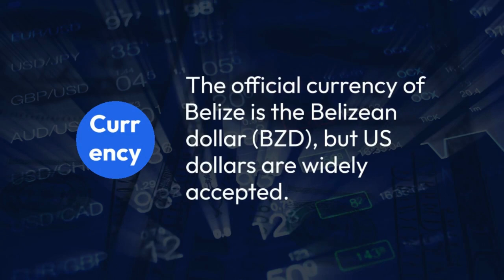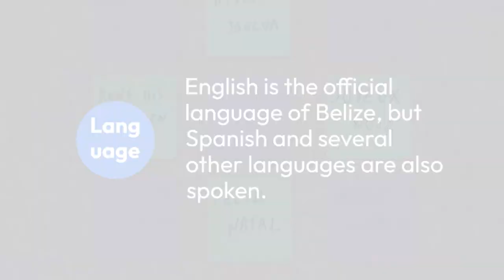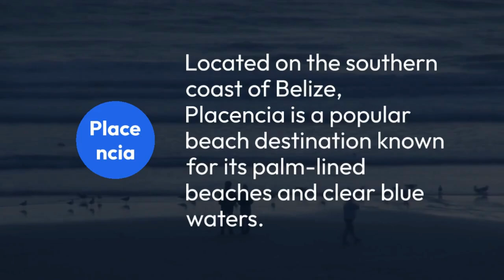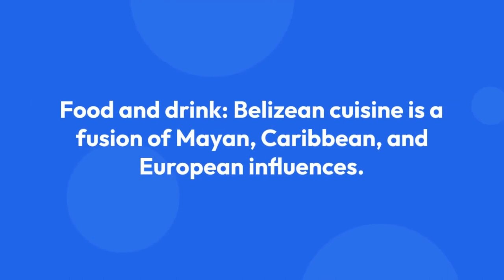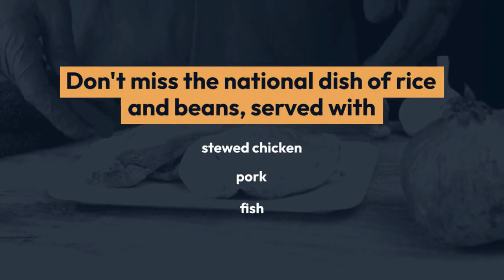Belize: Your Ultimate Travel Guide to Central America's Hidden Gem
Welcome to Belize, a beautiful country in Central America known for its stunning beaches, vibrant culture, and diverse wildlife. Here's a travel guide to help you plan your trip:

When to go: The best time to visit Belize is between December and April, when the weather is dry and temperatures are comfortable.

Getting there: You can fly directly to Belize City from major cities in North America, Central America, and the Caribbean. Alternatively, you can take a bus from neighboring countries.

Currency: The official currency of Belize is the Belizean dollar (BZD), but US dollars are widely accepted.

Language: English is the official language of Belize, but Spanish and several other languages are also spoken.

Places to visit:

Ambergris Caye: This island off the coast of Belize is known for its beautiful beaches, world-class snorkeling and diving, and laid-back vibe.

Caye Caulker: Another island off the coast of Belize, Caye Caulker is smaller and more relaxed than Ambergris Caye. It's a great place to unwind and enjoy the beach.

Belize City: The largest city in Belize, Belize City is a hub of culture and history. Visit the Museum of Belize, stroll along the seafront, and enjoy the local cuisine.

San Ignacio: This charming town in western Belize is known for its nearby Mayan ruins, including Xunantunich and Cahal Pech.

Placencia: Located on the southern coast of Belize, Placencia is a popular beach destination known for its palm-lined beaches and clear blue waters.

Things to do:
Snorkeling and diving: Belize is home to the world's second-largest barrier reef, making it an ideal place to explore underwater. Book a snorkeling or diving tour to see colorful fish, sea turtles, and even sharks.

Mayan ruins: Belize is home to several ancient Mayan ruins, including the impressive city of Tikal in neighboring Guatemala. Don't miss Xunantunich and Cahal Pech, both located near San Ignacio.

Wildlife watching: Belize is home to a wide variety of wildlife, including jaguars, howler monkeys, and toucans. Take a guided tour to see these amazing animals in their natural habitat.

Beaches: Belize has no shortage of beautiful beaches. Whether you're looking for a secluded cove or a lively beach bar, you're sure to find your perfect spot.

Food and drink: Belizean cuisine is a fusion of Mayan, Caribbean, and European influences. Don't miss the national dish of rice and beans, served with stewed chicken, pork, or fish. Other popular dishes include tamales, fry jacks, and ceviche. Belize is also known for its Belikin beer and local rum.
Enjoy your trip to Belize!

Affiliate Information: This video and the description can contain affiliation links, which means that if you click on one of the links of the product, I will receive a small commission.

Build and Organize a Detailed and Customizable Trip or Event Plan From Scratch!

Lonely Planet Belize (Travel Guide)